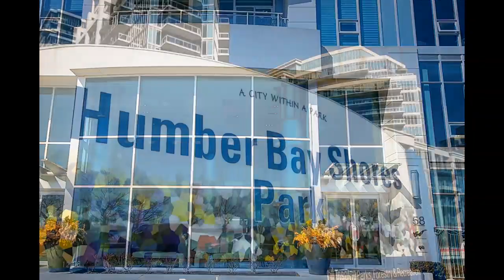318 58 Marine Parade Dr, Etobicoke ON